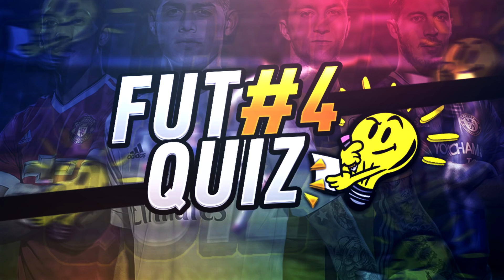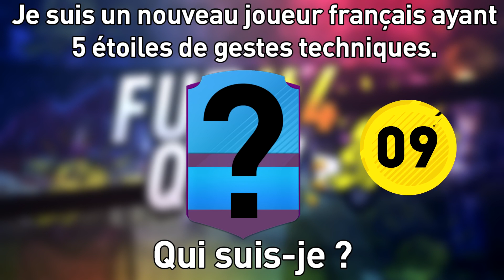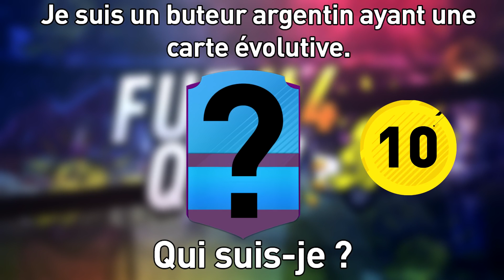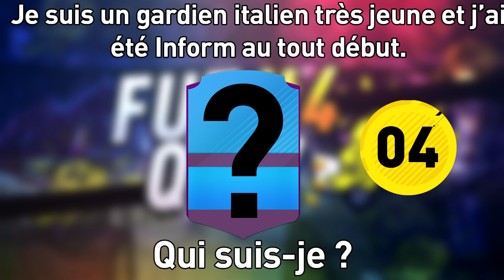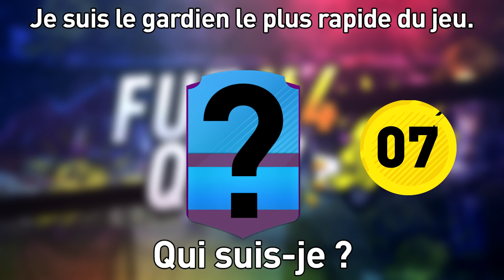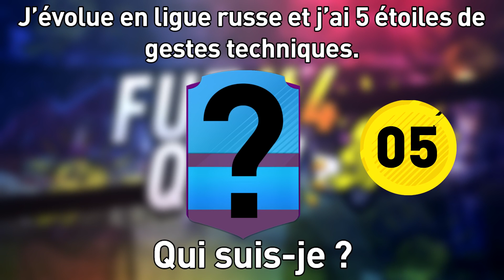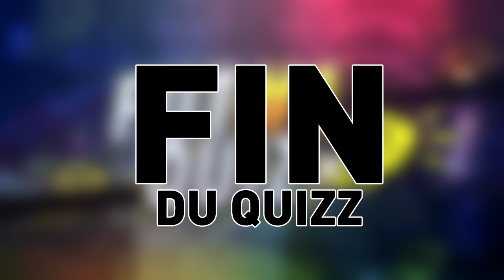FUTQUIZ #4 - QUI SUIS-JE ? VERSION FUT 17